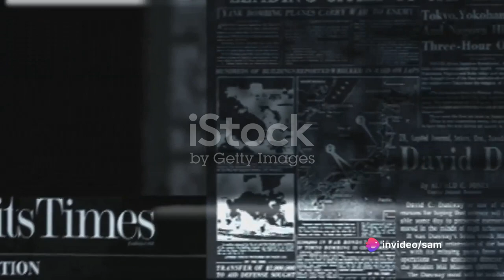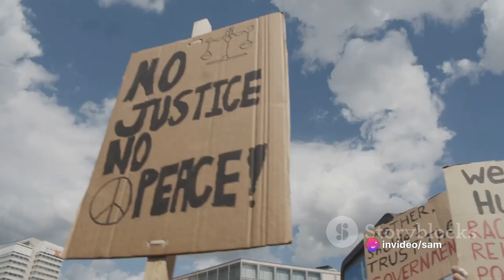Unraveling The Enigma: Jonbenét Ramsey Case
In this video, we delve deep into the perplexing and unsolved mystery surrounding the JonBenét Ramsey case. Join us as we explore the known facts, theories, and unanswered questions surrounding this haunting case. This video is aimed at providing information and fostering understanding about this notorious case. Let's uncover the secrets of the JonBenét Ramsey case together!

OUTLINE:

00:00:00 The Unanswered Question
00:00:29 A Christmas to Remember
00:01:24 The Investigation Unfolds
00:03:23 The Legacy of JonBenét Ramsey